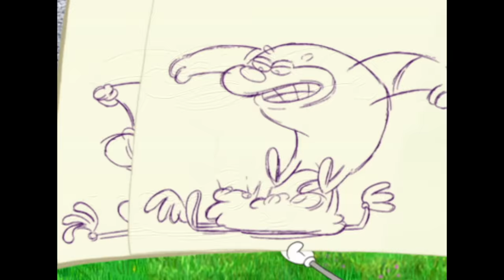हिंदी Oggy and the Cockroaches 😨😰 OGGY IS IN PAIN 😰😨 Hindi Cartoons for Kids